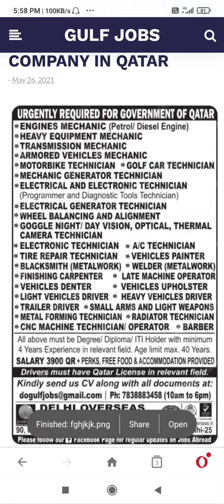Job recruitment UK 🇬🇧 Dubai 🇦🇪 Croatia🇭🇷 Saudi Arabia🇸🇦 Oman 🇴🇲Apply immediately..